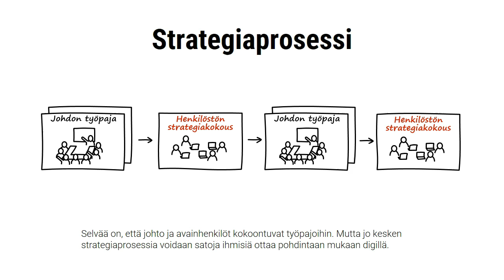Ei osallisteta eikä jalkauteta! - Markus Westerlund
Kun tarvittavat omistaja- tai korporaatiorajaukset on tehty, voidaan ihmiset ottaa mukaan liiketoimintastrategian tekoon laajasti ja samalla tehokkaasti.

Prosessi

Selvää on, että johto ja avainhenkilöt kokoontuvat työpajoihin. Mutta jo kesken strategiaprosessia voidaan satoja ihmisiä ottaa pohdintaan mukaan digillä.

Nettikokoukset

Nettikokouksessa kaikki istuvat koneensa äärellä, kuuntelevat lyhyen alustuksen ja kommentoivat digitaululle. Hiljaisetkin saavat viestin läpi. Sitten puhutaan. Pari tällaista parin tunnin sessiota tekee ihmeitä ihmisten motivaatiolle. Implementointi lähtee käyntiin heti.

Sanat luovat mielikuvan
- Ei kannata käyttää sanaa osallistaminen tai jalkauttaminen. Kun tehdään alusta alkaen yhdessä, ihmiset omistavat tekemisen eivätkä osallistu jonkun muun prosessiin.

Tärkeintä on tunne siitä, että ajatukset ovat myös omia, minua arvostetaan. Tämä homma toimii, sikatehokasta.